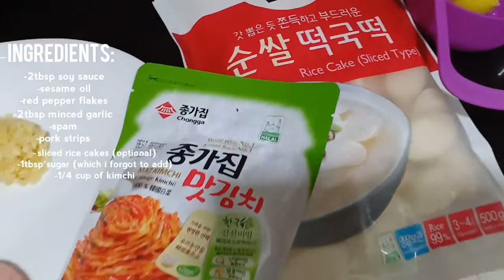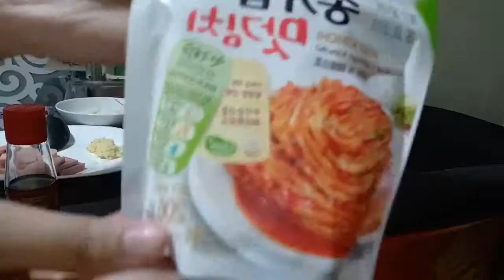Korean Kimchi Stew • COOKING VLOG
Annyeong my lovelies! Saw this recipe on a Facebook page called "Cookat" & decided to recreate it - luckily there was a korean mini store near us that I can buy some of the ingredients at. Procedures, ingredients, & ratio are all in the video! It was my first time making a korean dish from scratch & I not only had fun but was super full at the end 😂

✨FOOD INSPO:
Cookat - Facebook Page

🌺YOU ARE AMAZING & LOVED🌺